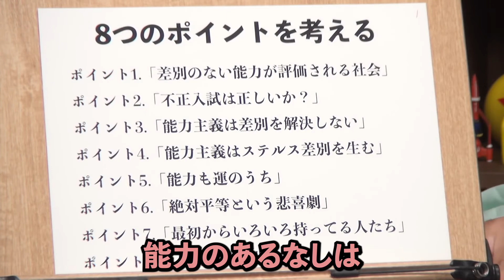努力できるかは遺伝子で決まる？「成功は運次第」の議論を成功者が嫌う理由／『実力も運のうち(マイケル・サンデル著)』解説⑤後半【岡田斗司夫切り抜き】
ポイント⑤後半「能力も運のうち」より
別々の家庭へと養子に行った双子850組に対して、クラシック楽器を黙々と練習できるかどうかを比較する調査が行われた。
その結果、裕福で教育熱心な家庭と問題のある家庭、どちらで育ったとしても努力できる能力に差は出なかった。
努力できる才能は最初から遺伝で決まっているうえ、生まれる環境や時代も自分自身で選ぶことはできない。
つまり一人の人間が成功できるかどうかは全て運次第、偶然ということになる。
この残酷な事実をIT社長やオンらイサロン主催者といった成功者たちが嫌う理由について、マイケル・サンデル教授の著書『実力も運のうち～能力主義は正義か？』をもとに岡田斗司夫が徹底解説する。